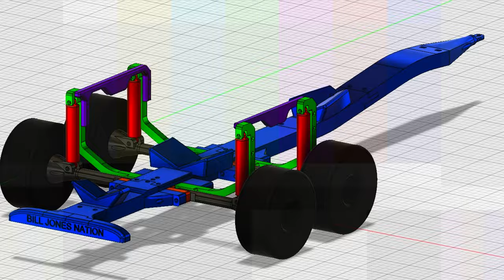3D Printed Off Road RC Jet Boat Trailer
Functioning off road radio control trailer custom fit for jet boat and Traxxas TRX4.

Designed in Fusion 360 and printed on an Ender 3 V2.

All parts fit together with nuts and bolts for easy replacement (not a drop of glue).